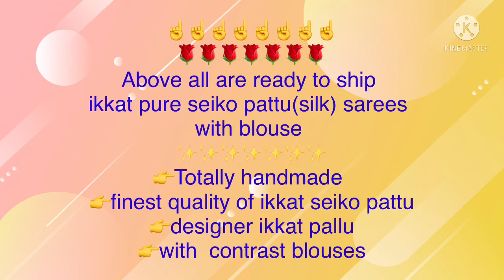Pochampally Seiko Pattu Sarees